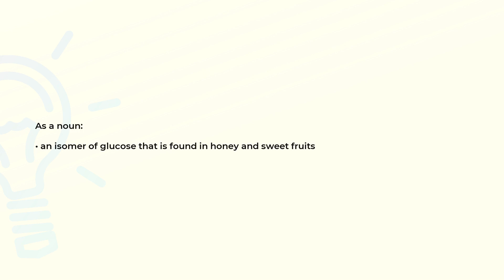What is the meaning of the word DEXTROSE?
Definition and spelling of the word DEXTROSE.

(00:00) Intro
(00:08) As a noun
(00:17) Spelling

As a noun (00:08):
• an isomer of glucose that is found in honey and sweet fruits